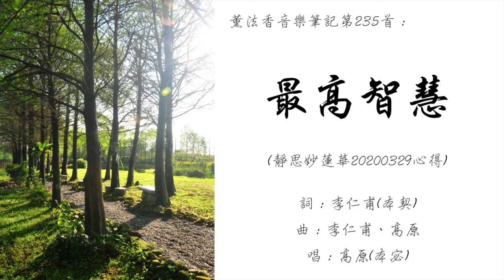【音樂】薰法香音樂筆記-最高智慧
【薰法香的歌】最高智慧 就是無漏的智慧 不在外求 在我們與身俱來的真如本性中～

唱: 高原(本宓)

人人都想擁有最高智慧
努力學習拼命的往前追
卻不明白何處才是終點
隨著環境盲目的追

於是開始懂得如何分辨
什麼是錯什麼又是正確
養成習慣也滋養了欲念
最後造就一身的業

如何才能夠終結
這樣的輪迴
怎麼才能夠擁有
最高的智慧

不必向外求
更不必往前追
心中本有最高的智慧

不必要擁有
眼前所有一切
無欲無求心中智慧浮現